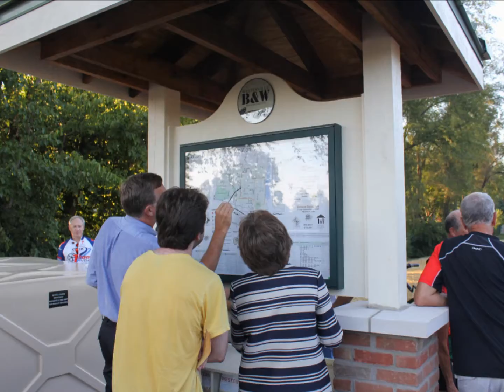Westerville Train Depot